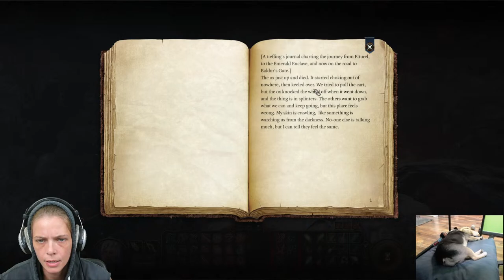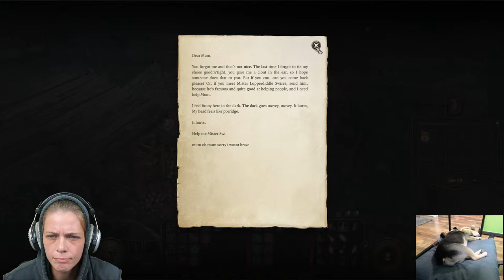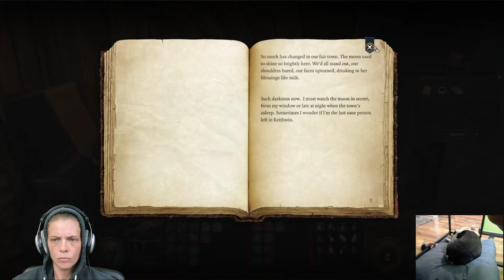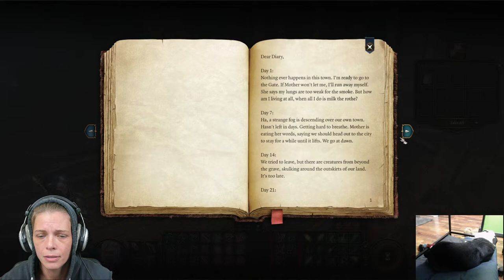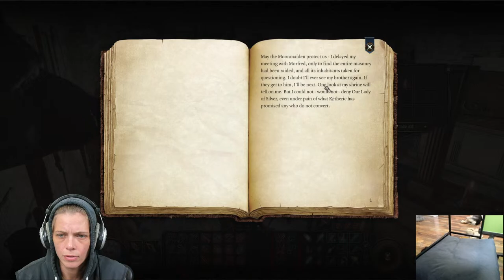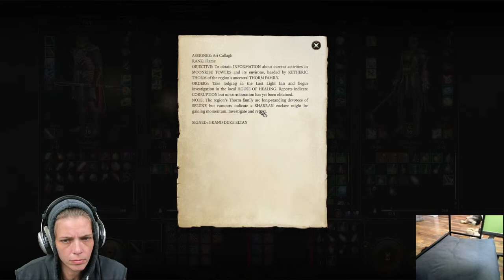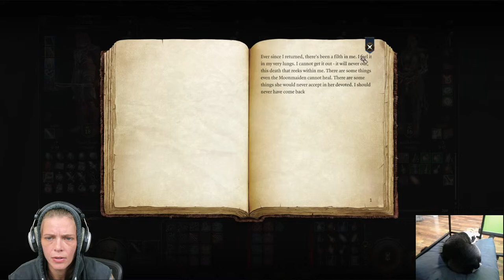LIVE! Baldur's Gate 3 - Part 11 - Turning the Monastery into a graveyard...